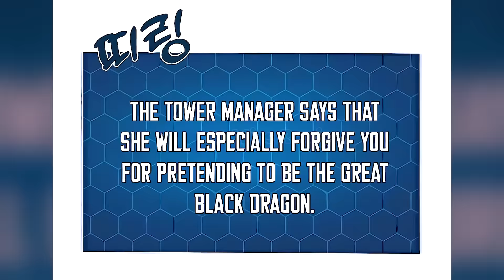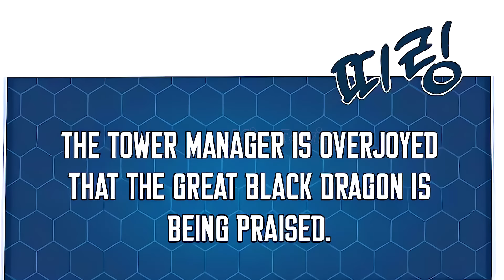review truyện tranh LÀM NÔNG DÂN TRONG TÒA THÁP THỬ THÁCH Tập 49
REVIEW TRUYỆN TRANH Full Bộ: LÀM NÔNG DÂN TRONG TÒA THÁP THỬ THÁCH 49
hỗ trợ Miss ở đây bạn nhé:

00:01 Miss Review truyện tranh
11:15 LÀM NÔNG DÂN TRONG TÒA THÁP THỬ THÁCH 49